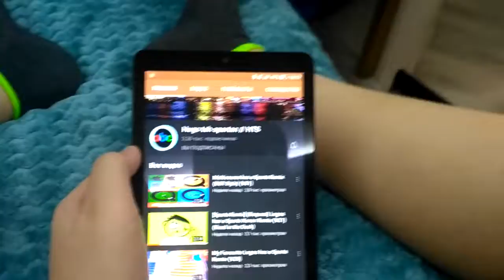What happened to Hugo Teh Spartan // HTS?